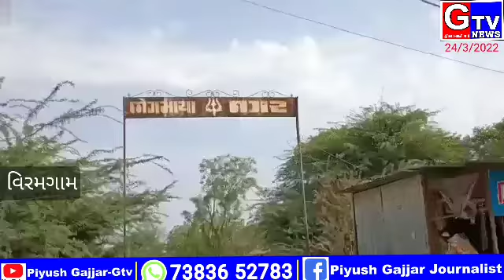Viramgam Nagarpalika bedsrkar